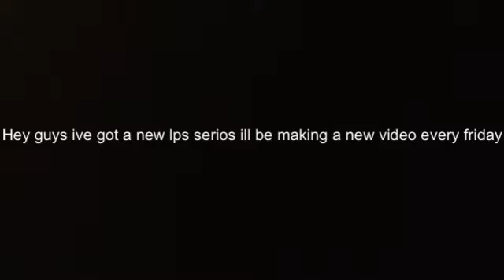Lps vampires and werewolves trailer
Here's an lps trailer and a new one comes every Friday